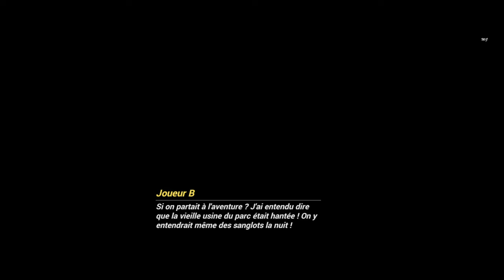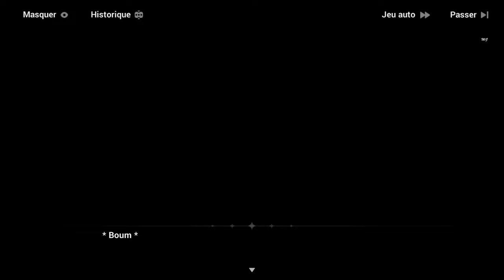Honkai Impact 3rd - Événements ꒰Chronique de Minuit꒱ #1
L'événement «Chronique de minuit» est disponible à partir du 27 octobre jusqu'au 8 décembre 2022, venez suivre l'aventure accompagné de li sushang et de Susannah à ville d'arc ou tradition et souvenir s'entremêlent ~ Récompense : cristaux-new outfit de mobius-et autre★